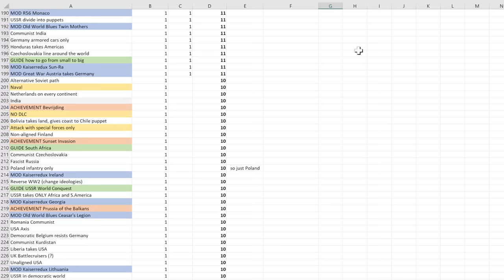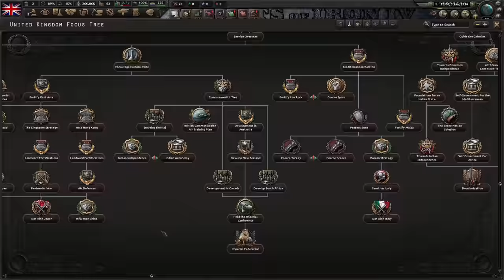Commie Britain, NO DECOLONIZATION and Civil War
✅ Install Raid for Free Mobile and PC and get a special starter pack with an Epic champion Knight Errant 🎉

Today we're playing as United Kingdom and combining the communist path with Imperial Federation.
Rules:
- Play as UK
- Go left
- No decolonization
- Imperial Federation
- Survive civil war
- Ironman
What did I do wrong, what did I do right? What should my next challenge be, if any.
Hearts of Iron IV communist britain challenge.